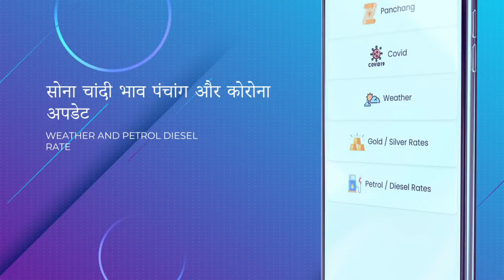युवक की हत्‍या से नाराज परि‍जनों ने कि‍या चक्‍काजाम